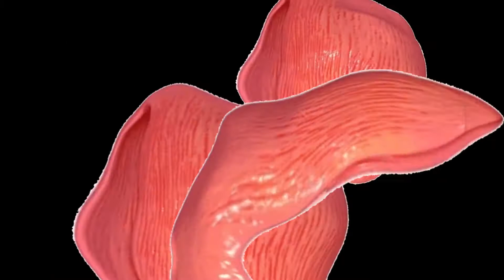BREF stroke 7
Breathe in the video to the count of 7. Seven.
Breathe out the video to the count of Seven. 7.